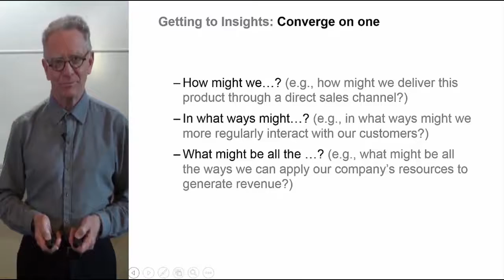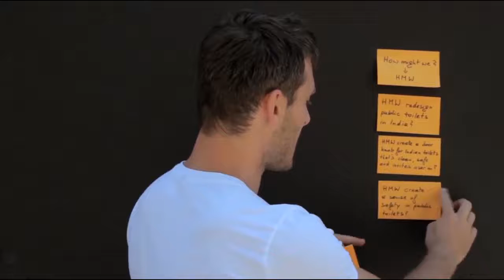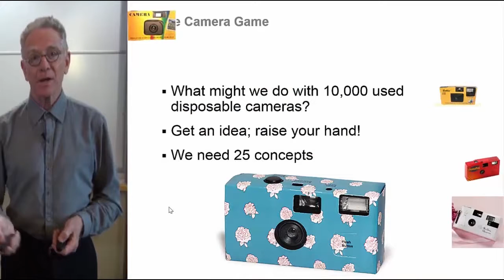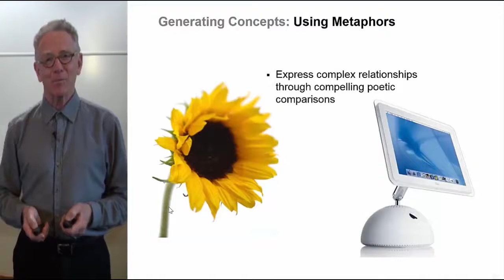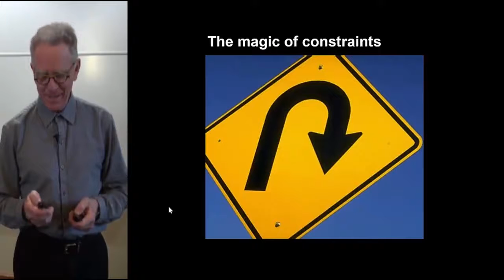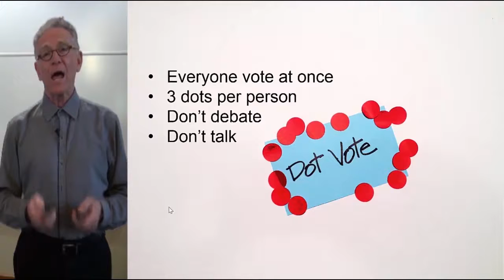Ideation techniques - Innovation & Entrepreneurship - From Design Thinking to Funding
Link to this course:
Value Creation Through Innovation Specialization
This Innovation and Entrepreneurship course focuses on the interconnection between entrepreneurial thinking and innovation.  Specifically, we look at models used in Silicon Valley to grow both start-up companies as well as innovation inside large organizations.  Bringing together top Haas School of Business, UC Berkeley faculty, this course addresses critical areas for successful growth, including design thinking, open innovation, business models, product-market fit, and financing.  This course will teach you how to think like an entrepreneur and provides the models, tools and frameworks to further develop your business or idea.  An emphasis will be placed on the IT space.

In this second part, From Design Thinking to Funding, the following areas are included: design thinking; innovation cycle process; business modeling; and funding.